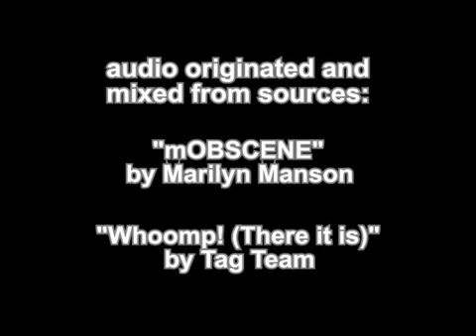Read or Pleasure Yourself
Another REally Good AMV. Maybe soon I'll make my own...

Note: I did not make this.